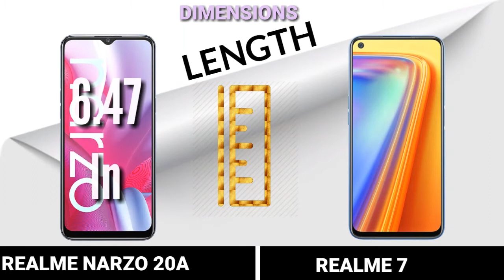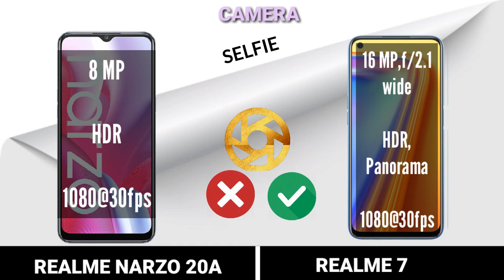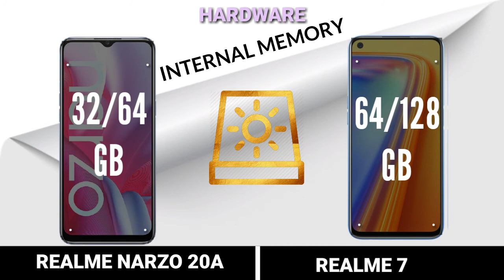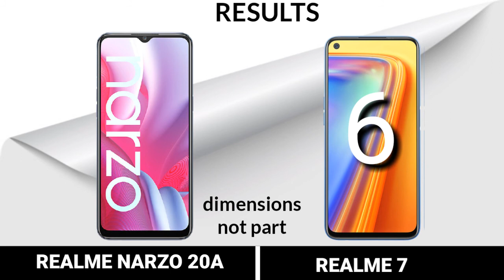REALME NARZO 20A VS REALME 7 || full comparison ||~which is best ?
Realme narzo 20a vs realme 7 |Animstion

other Tags:
realme 7 gaming review,
realme 7a,
realme 7 and 7 pro,
realme 7 and 7 pro unboxing,
realme 7 advertisement,
realme 7 add,
realme 7 and realme 7 pro comparison,
realme 7 and 7 pro price in india,
realme 7 battery drain test,
realme 7 bangla review,
realme 7 battery charging test,
realme 7 by technical guruji,
realme 7 comparison,
realme 7 vs realme c15,
realme 7 type c,
realme 7 durability test,
realme 7 drop test,
realme 7 expected price in india,
realme 7 extreme pubg test,
realme x7 features,
realme x7 full specification,
realme 7 free fire,
realme 7 vs oppo f17,
realme 7 f test,
oppo f15 vs realme 7,
realme 7 pro f test,
realme f7 pro,
realme 7 pro oppo f17 pro,
jayaraj g nath redmi 7,
realme 7 hidden features in hindi,
realme 7 hindi,
realme 7 how much price,